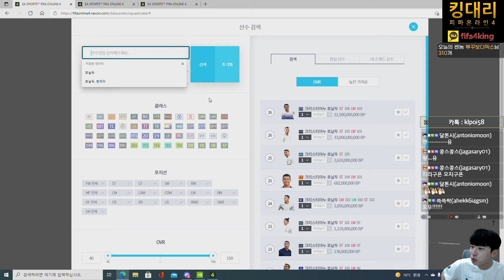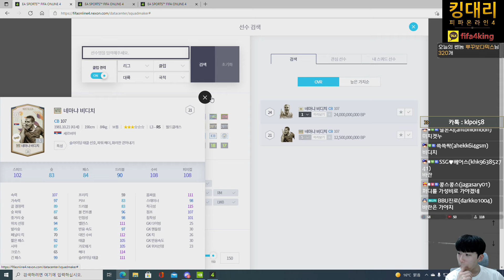초특급 감성능 2400억 맨유 스쿼드와 한방남의 패키지 대박까지! 피파4 키보드 슈챔 방배우.